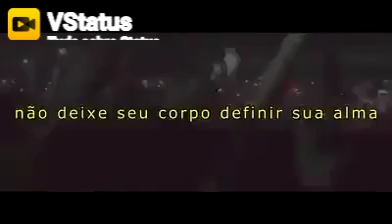VÍDEO MOTIVACIONAL XXXTENTACION